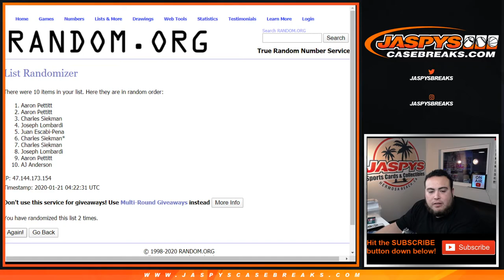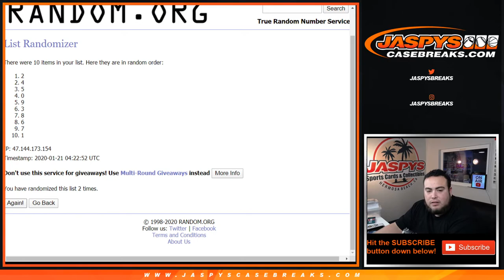MON. 1/20 - 2018 PANINI ONE PYT #39 TEAM RNB - 9 TEAMS